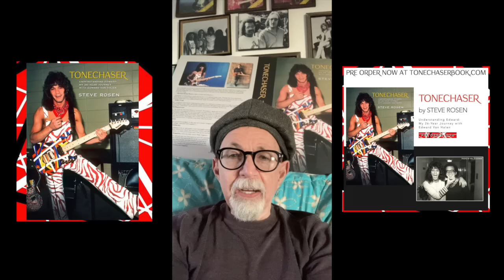Alex Van Halen: The Lost Interview with Steve Rosen (9/9/85) - Part Six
For more, check out Steve's book "Tonechaser"

TonechaserBook.com

02:50 5150 studio
04:38 DLR in the studio
08:57 Ed wanting to leave VH
10:56 Noel Monk
20:25 Rumors
21:48 Sammy
26:40 Lawsuits
27:47 Michael McDonald
33:04 Recording 5150
35:50 Sammy joins VH
38:00 Mystery Clarinet
39:25 Ed meeting Valerie
41:35 Patrick Bertinelli
42:42 Mystery person
43:31 Videos
48:03 outro